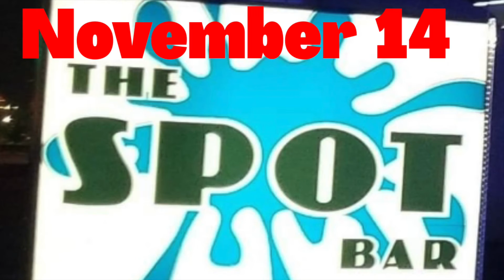No Cover episode 28 "Honky Tonk Strip Club"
episode 28
"Honky Tonk Strip Club"